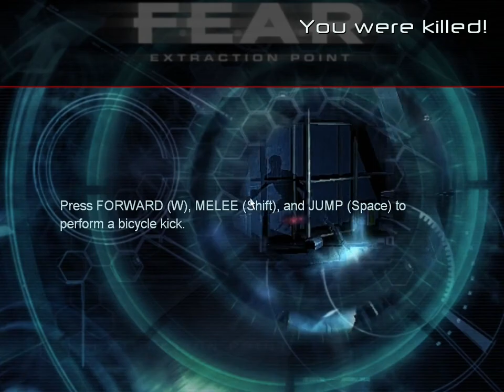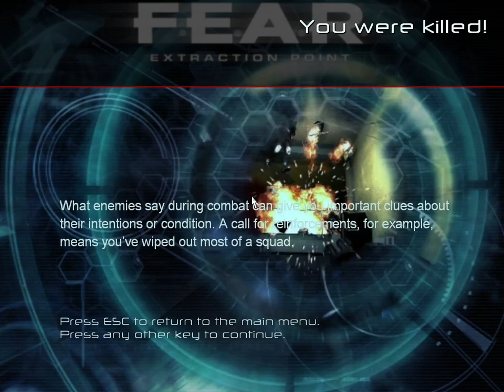F.E.A.R. Extraction Point - Extreme Diff - Interval 03 - Descent - Terminus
F.E.A.R. is a legendary game, and now one of my top  favourite games of all time. It so much fun to play. I might be a little addicted to it...